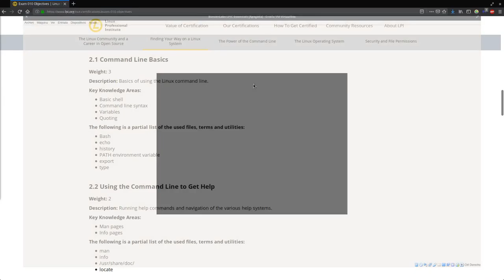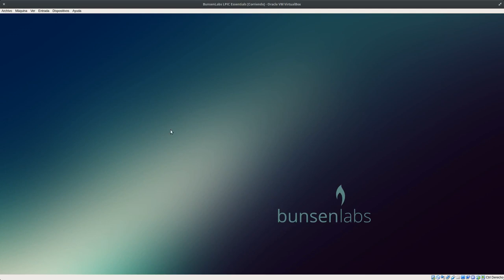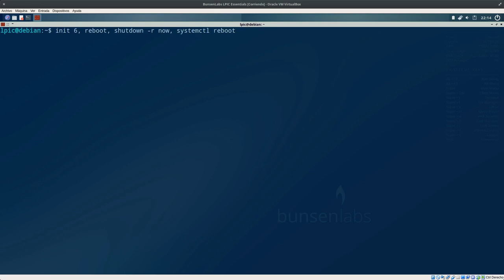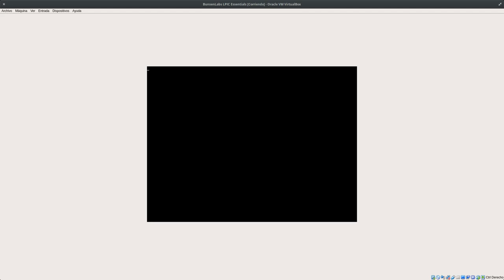LPIC Essentials Tema 2 - 2.1.1: Apagar y Reiniciar el Sistema